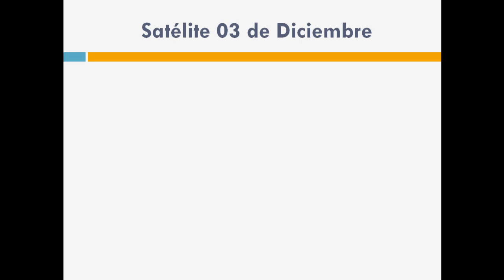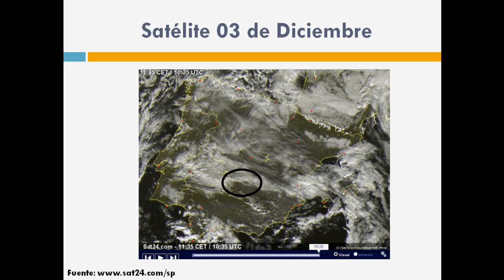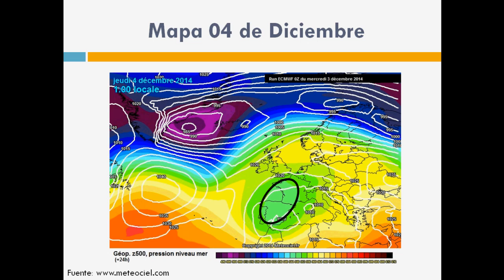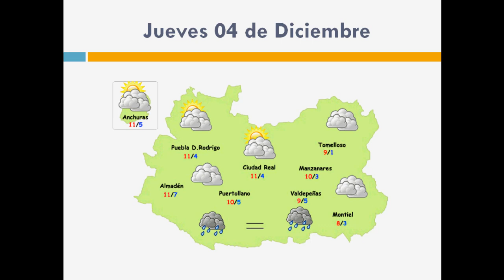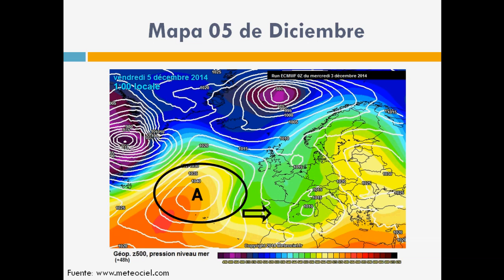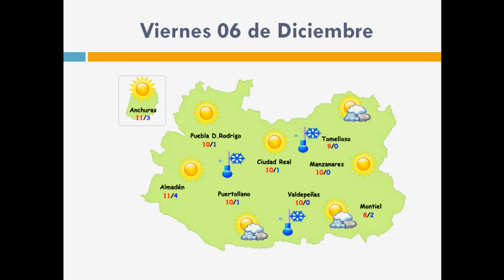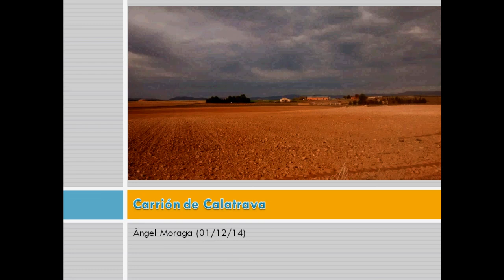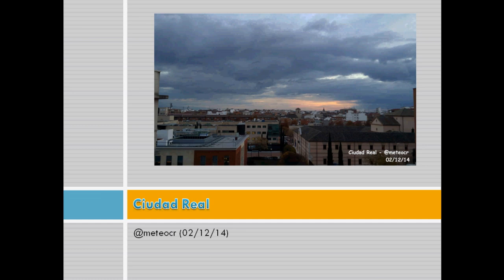Predicción del tiempo 04-05/12/14 Ciudad Real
Os damos la previsión meteorológica para la provincia de Ciudad Real de los días jueves y viernes 04 y 05 de diciembre de 2014 respectivamente. Al final del vídeo se muestran fotografías que nos mandáis a través de , en nuestro Twitter (@meteocr) y nuestro Facebook (La Mancha a través de la meteorología).